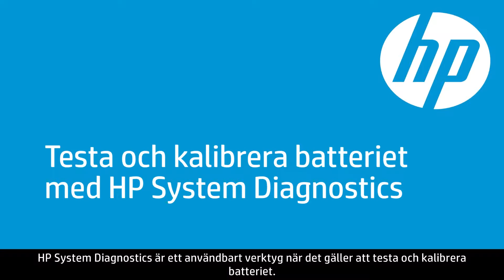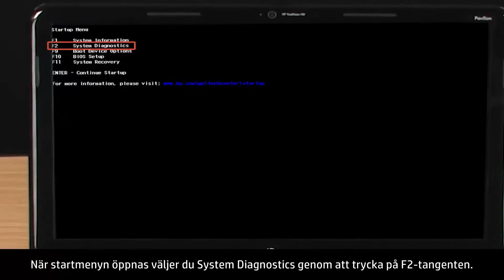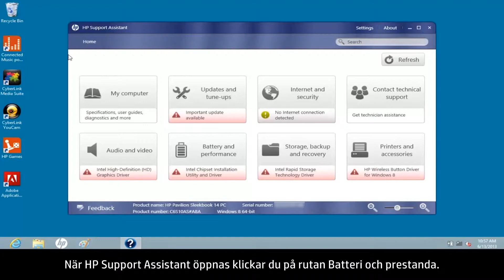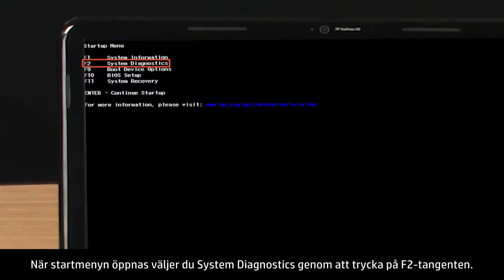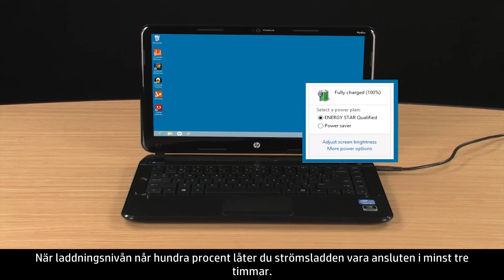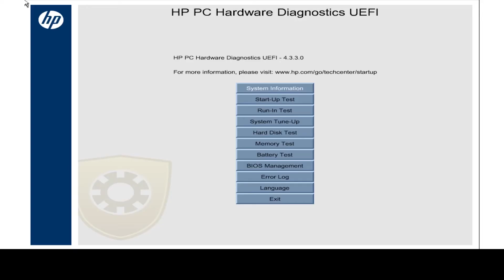Testa och kalibrera batteriet i HP Notebook-datorer i Windows 8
Läs om hur du testar och kalibrerar batteriet i din HP Notebook. När batteriet kalibreras återställs batterimätaren och batteriet kan åter laddas fullt ut.